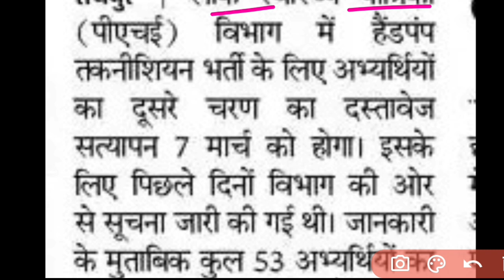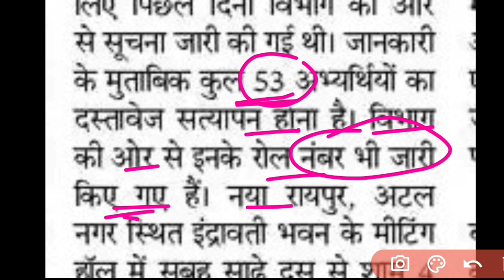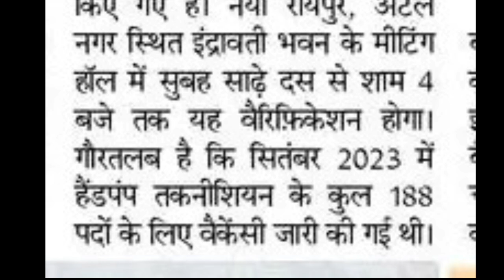| हैंडपंप तकनीशियन भर्ती 2024 दूसरा चरण सत्यापन | CG Handpump Technician Counseling |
1.सभी प्रतियोगी परीक्षाओं हेतु गणित ( सम एवं विषम संख्या )

3.छत्तीसगढ़ की महत्वपूर्ण योजनाएं 2021 -

4. छत्तीसगढ़ का इतिहास एवं करेंट अफेयर्स

5.छत्तीसगढ़ राज्य अलंकरण पुरस्कार 2021